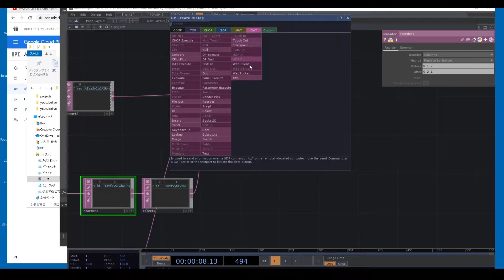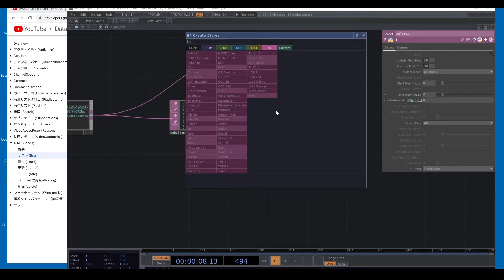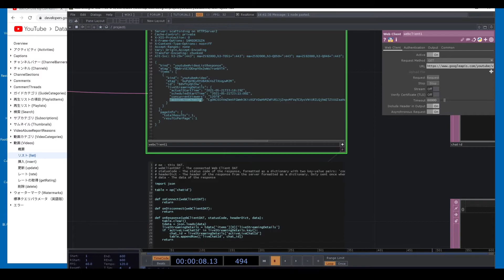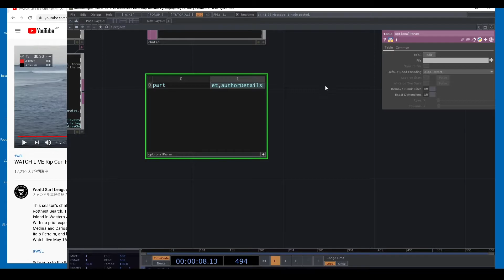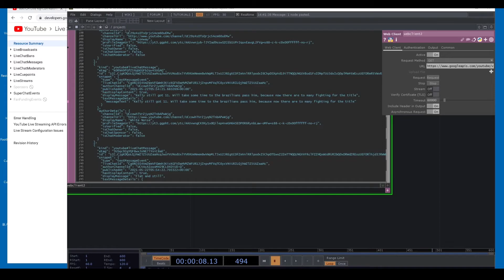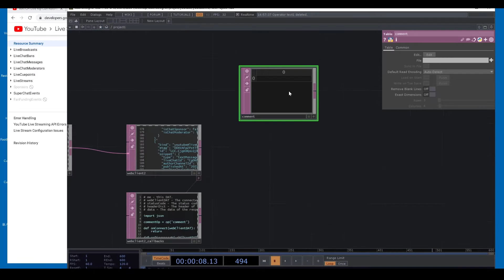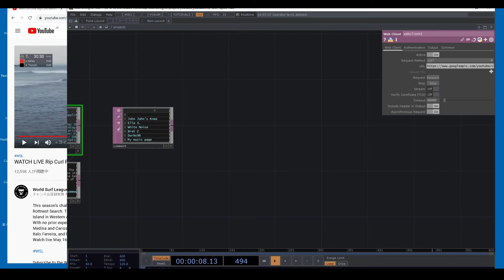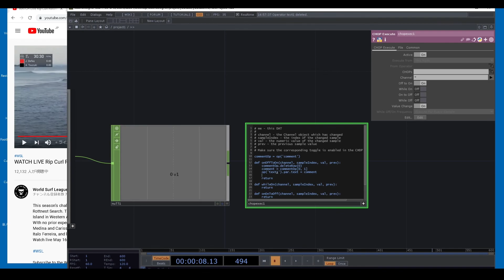Youtube live chat with web client DAT vol2 --- TouchDesigner Tutorial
This is vol2!!
If you want to host online events, you should use YoutubeLive.
And live chat for everyone would be interactive with TouchDesigner.
I hope this will help.